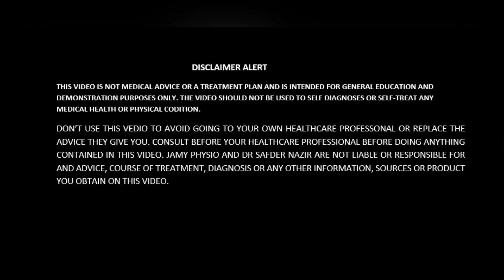Shoulder Impingement Syndrome | The Shoulder Complex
In this video safder nazir explained about shoulder pain,causes of shoulder pain and also explain about best exercises for shoulder pain.

Subacromial Impingement is most common cause of shoulder pain.common cause of shoulder pain is due to Impingement

90% cases of shoulder pain due to Supraspinatus.

Muscles of the shoulder complex work as team to produce coordinated motion,weakness of any muscles change normal kinematic chain of the joint.

In Subacromial impingement scapular stabiliser has become weak and they do nt fire properly during movement.

Photo credit:-Adobe Stock

Shoulder pain
Shoulder pain treatment
Shoulder pain causes
Shoulder pain exercises
Shoulder pain relief
Shoulder pain manipulation
Shoulder impingement
Shoulder impingement treatment
Shoulder impingement causes
Shoulder impingement symptoms
Shoulder impingement exercises
Shoulder tendinitis
Shoulder tendinitis causes
Shoulder tendinitis exercises
Shoulder surgery
Shoulder exercise after surgery
Frozen shoulder,
Frozen shoulder pain
Frozen shoulder pain causes
Frozen shoulder pain symptoms
Frozen shoulder pain exercises
Adhesive capsulitis
Adhesive capsulitis treatment
Adhesive capsulitis symptoms
Kandhe kar dard
Kandhe ka dard ka karan
Kandhe ke dard ka exercise
कंधे का दर्द
कंधे का दर्द क्यों होता है
कंधा जाम क्यों हो जाता है
कंधे का एक्सरसाइज
Shoulder Impingement Syndrome
Shoulder impingement Exercises
Best shoulder impingement exercises